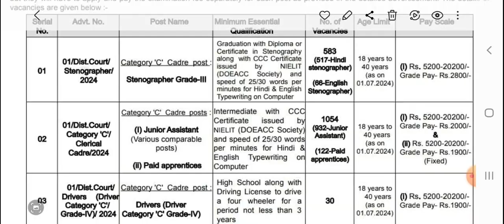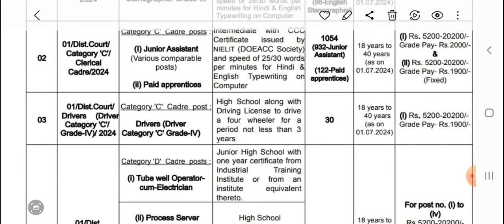इलाहाबाद हाई कोर्ट में 3306 पदों की वैकेंसी क्लर्क स्टेनोग्राफर ग्रुप डी driver